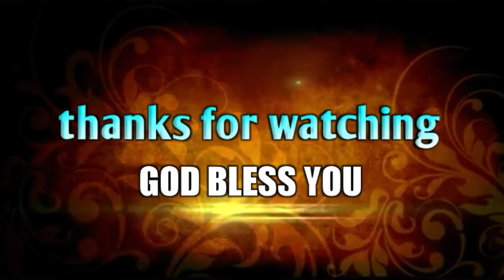భార్యలారా మీ భర్తలకు లోబడుడి👫! ||Telugu Christian short message||Bro.P.James